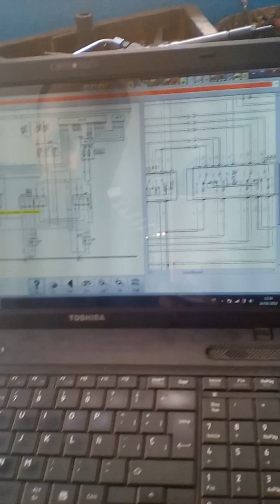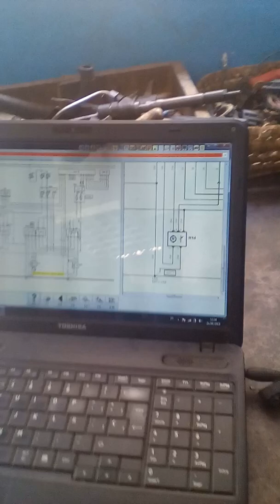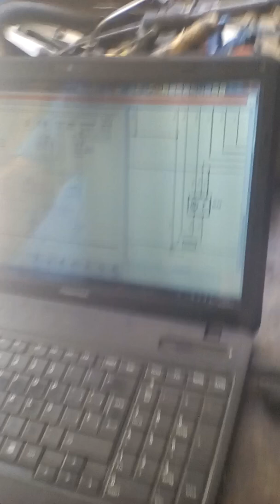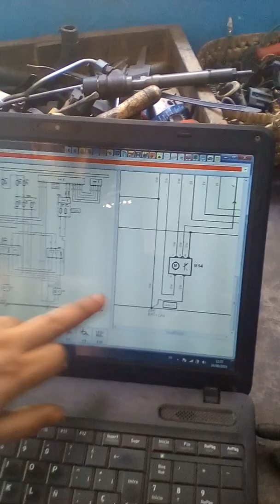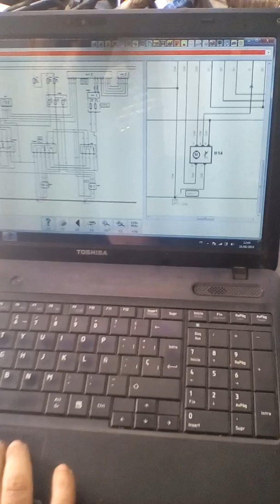travaux pratique des schéma électrique megane2